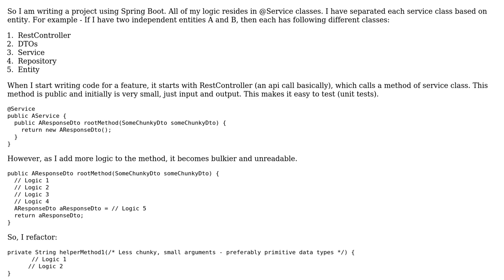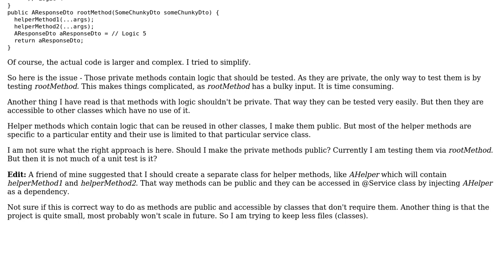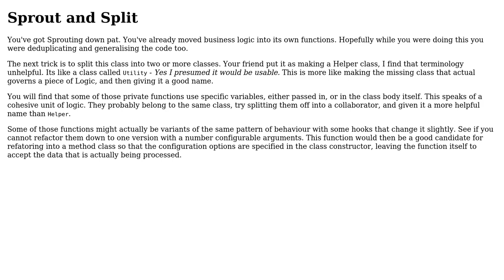Software Engineering: Should methods with business logic be made private?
With thanks & praise to God, and with thanks to the many people who have made this project possible! You are responsible for your own actions.